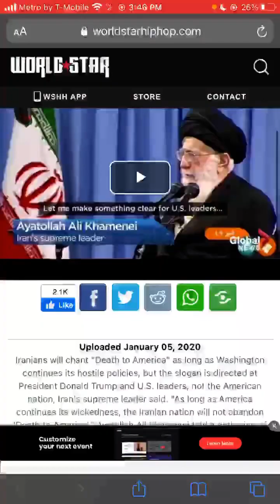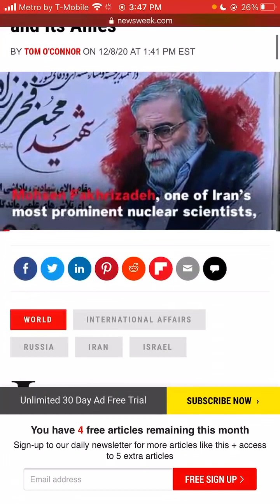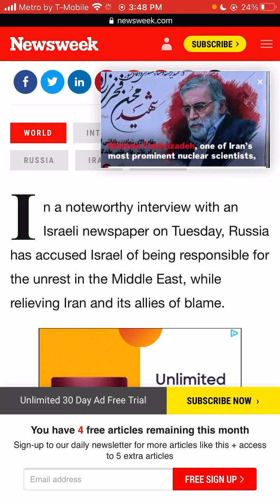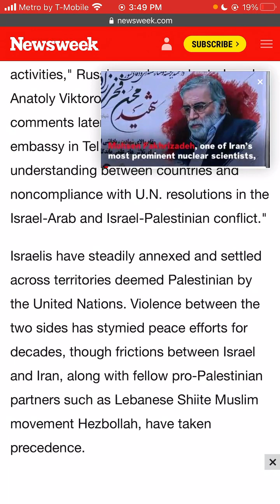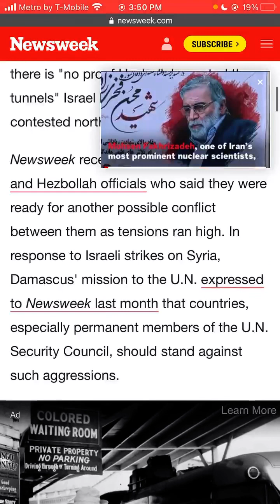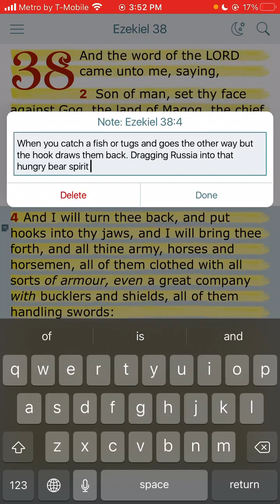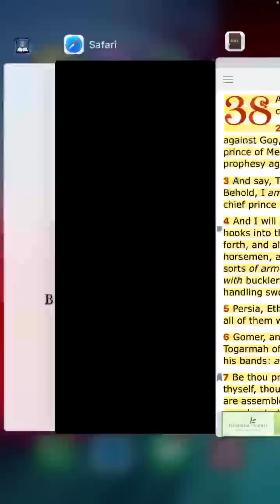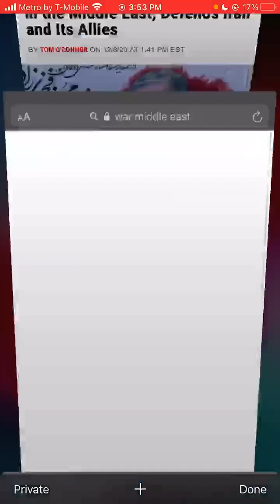Russia calls Israel the “Problem” of Middle East